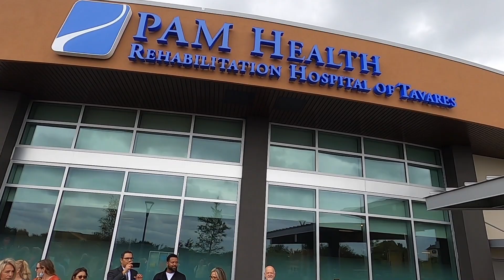PAM Health Tavares Ribbon Cutting 4/12/23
In this video, we take you to the ribbon-cutting ceremony of PAM Health, a new healthcare facility located in Tavares, Florida. The event was attended by local officials, community leaders, and healthcare professionals who were excited about the opening of this state-of-the-art medical facility.

The video showcases the beautiful new building and its modern amenities, including the latest medical equipment and technology. We also hear from the CEO of PAM Health, who shares the vision and mission of the facility, which is to provide high-quality healthcare services to the community.

The ribbon-cutting ceremony is a symbol of the beginning of a new era in healthcare for the people of Tavares, and we are thrilled to be a part of this historic moment. Join us as we celebrate the opening of PAM Health and the positive impact it will have on the health and well-being of the community.